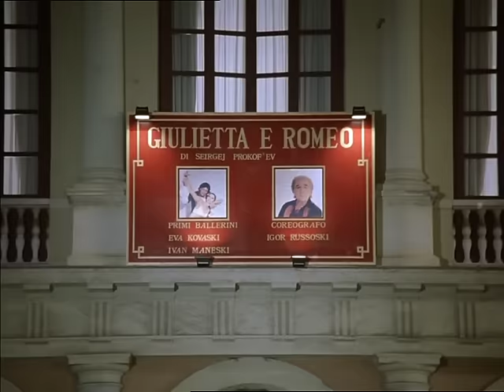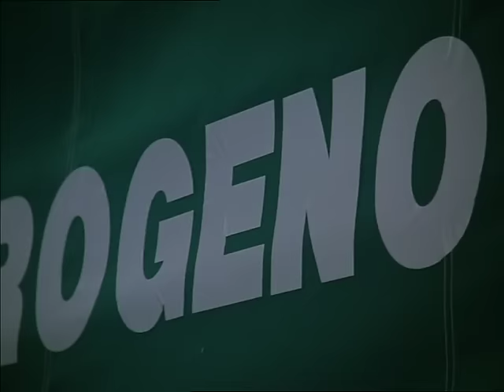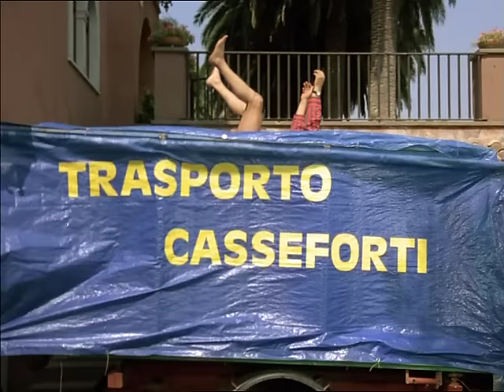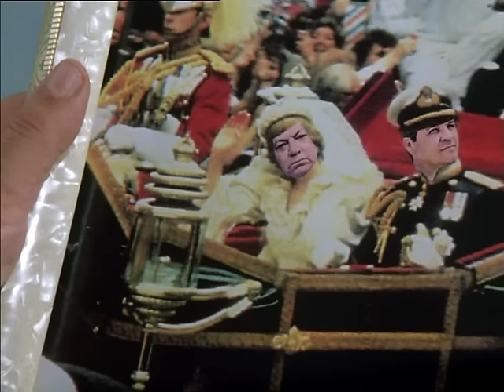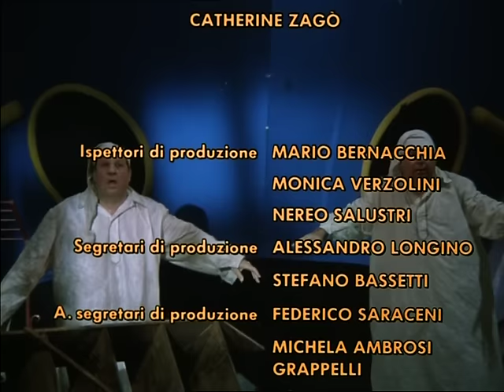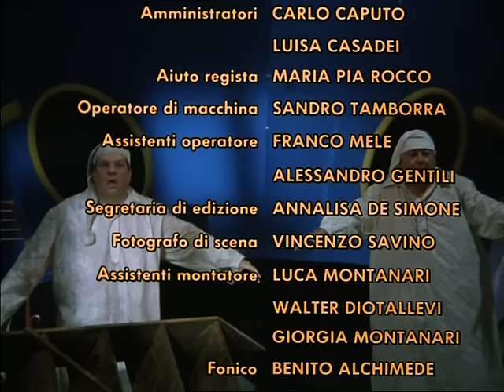Blázniva Komedie 3 1994